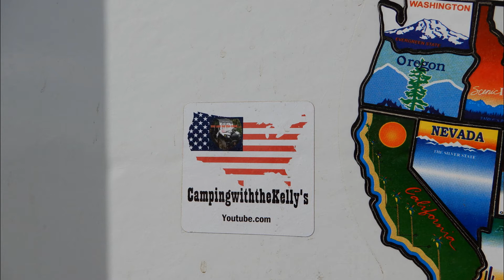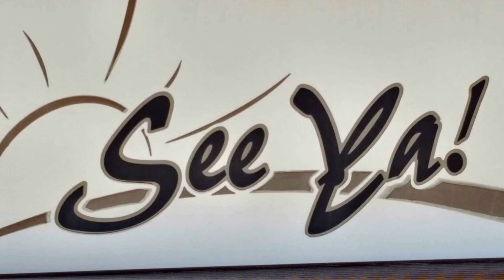RV LIFE - @CampingwiththeKellys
While 'lot-docking' in Indo/Palm Springs, we got to meet and spend some time with Jason and Candace of Campingwiththekellys! Of course we spent some time with Blackie, Annie, and Kloe too!

Shopping on AMAZON? Use our link to our store…it’s easy!